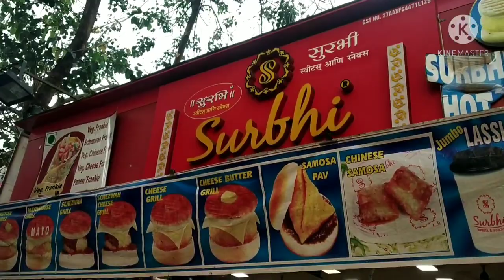Latest gold Earings latest gold jhumka Design gold chandbali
This video   I have shwcased simple light Weight Gold Earrings Design Collection

gold jhumka jhumki design
gold hoop earrings
market earing
party waer earrings
daliy Waerearrings
latest new model earrings
ruby earrings

aaj mai aap sabhi ko Mumbai me goregaon market me le kar chalti hu market se mujhe kuch saman lena hai aap sab video ke ant me tak bane rahe aur mere video ko like share subscribe jarur kare🙏🙏

gold jewelry market
gold jewellery design
glod jewellery box
glod jhumka jhumki
market jhumka jhumki design